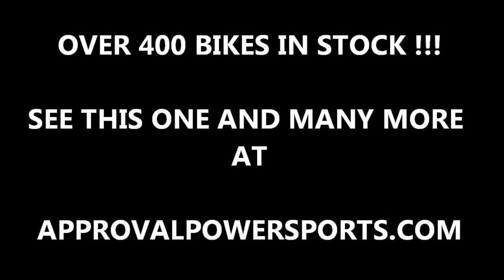2009 used yamaha raider cruiser for sale